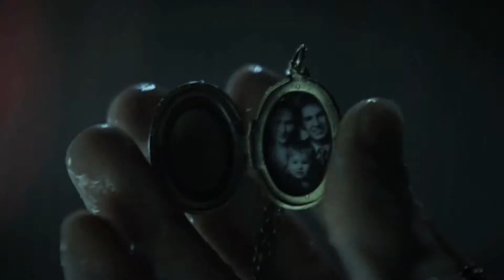Batman Arkham Knight – Trailer “Batman sei tu”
In uscita per PS4, Xbox One e PC nel 2015.